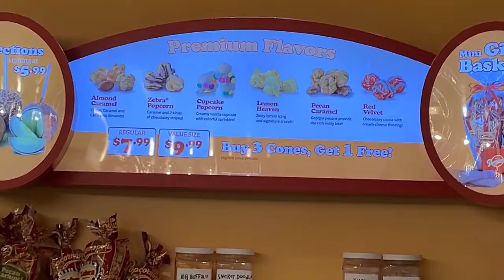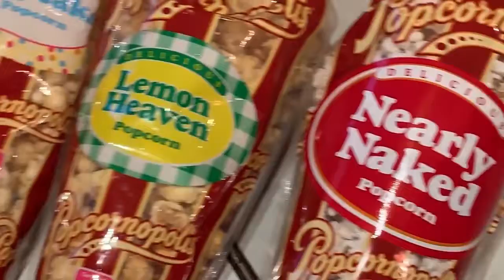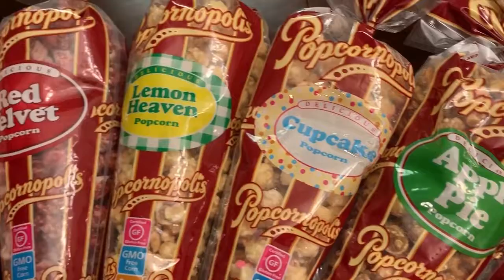National Popcorn Day 2019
24/7 Davis celebrating National Popcorn Day 2019 with popcorn from Popcornopolis! Family vlog!